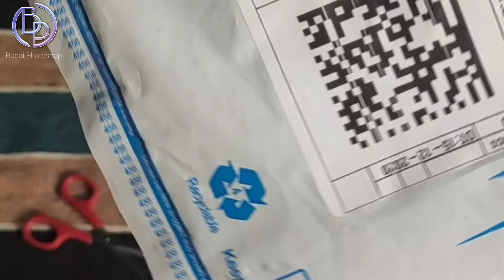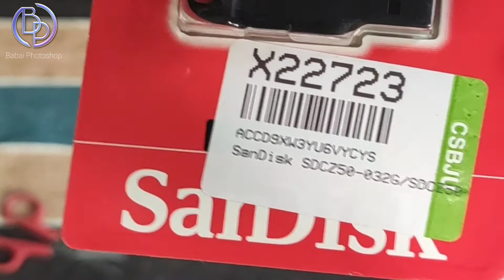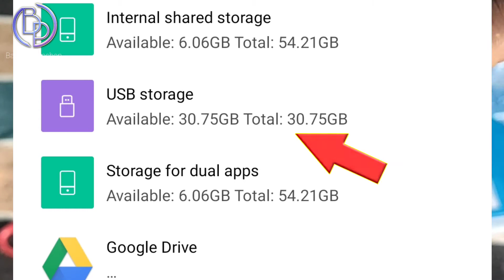32GB SanDisk pendrive unboxing Video || Flipkart product